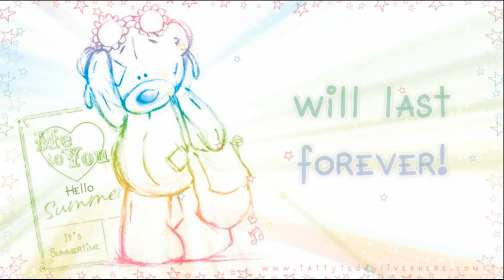❤ Hello Summer ❤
Do you have any Summer plans?